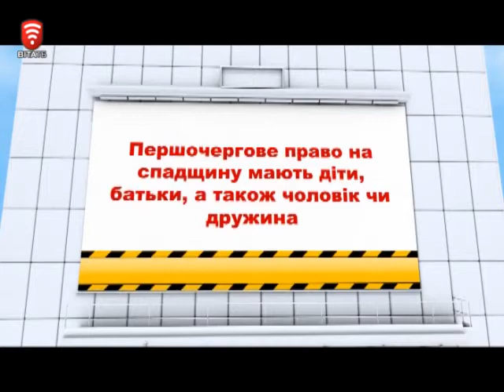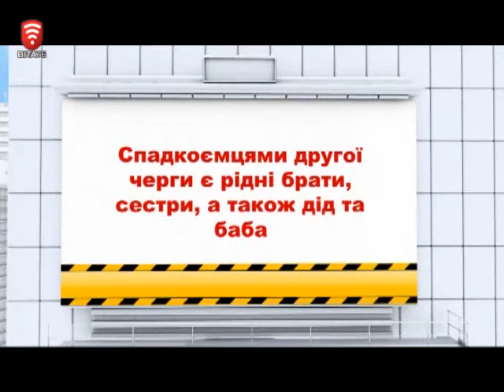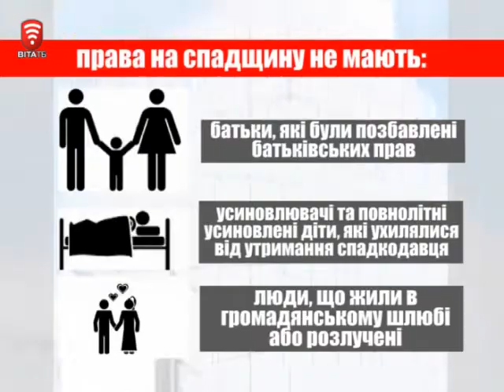Телеканал ВІТА -Городничий- 2015-02-28 Спадщина. Як оформити спадщину?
Пер ніж починати оформляти спадщину необхідно з’ясувати чи є ще інші спадкоємці. І лише тоді починати діяти. Спадкоємець - це людина , яка у разі смерті іншої близької їй людини набуває права одержати її спадкове майно. Аби отримати право на його власність, людина повинна звернутися до нотаріуса протягом шести місяців та подати необхідні документи. Юристи кажуть спадкування буває двох видів: за заповітом та за законом.